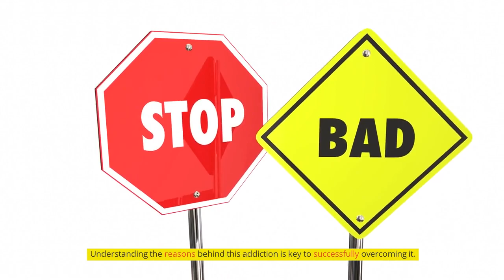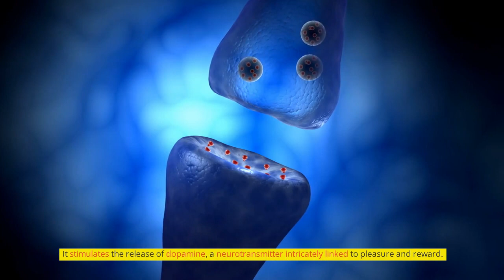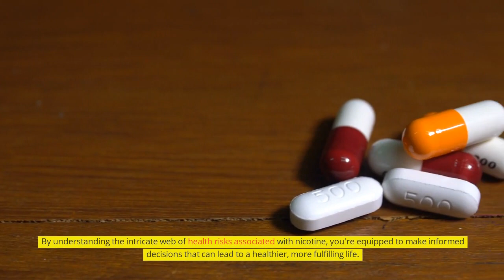🚨 Shocking Truth Exposed: The Deadly Secrets of Nicotine! 🚬💥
Did you know that your daily smoking habit might be your number one secret enemy? Stay with us as we unveil shocking facts about nicotine that have been hidden from you for decades!

🚭 Nicotine - The Stealthy Assassin 🚭
This video will take you through the dark secrets of nicotine addiction that you never knew about. Nicotine lurks in every puff, and we will teach you how to recognize the signs your body sends as it tries to survive this incredibly addictive substance.

🌪️ Nicotine and Mind Games 🌪️
How does nicotine affect your brain? Learn how this substance creates its web of addiction in your mind and why it's like solving a puzzle you never wanted to tackle. Get ready for shocking facts that will leave you breathless.

🔥 Uncover the Resistance Secret 🔥
This is your chance to discover how to fight this incredibly powerful addiction. We will delve into the latest strategies and techniques that can help you break free from the clutches of nicotine and regain control of your life.

Your life deserves better, and we bring you key information that will help you rise above this challenge. Don't wait! Click and uncover the secret that will transform your life from the ground up! 🚀💪